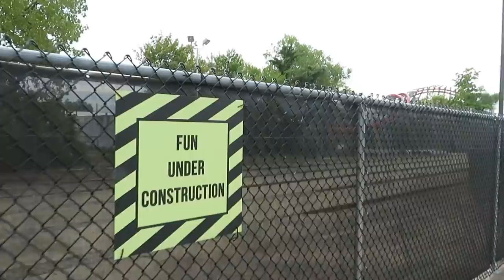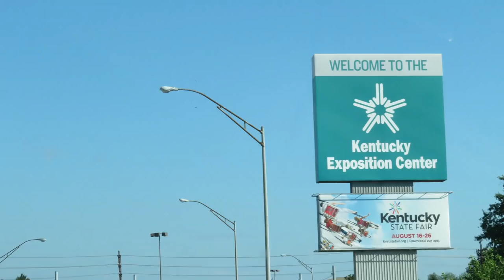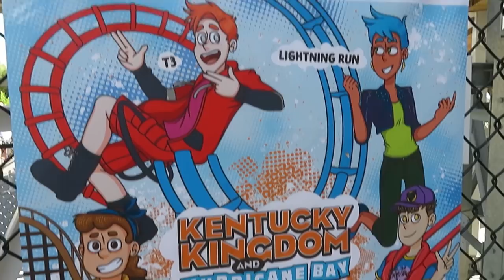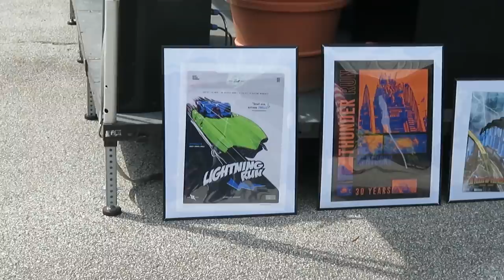Pros & Cons of Kentucky Kingdom's Sale to Herschend Family Entertainment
This week, we found out that Kentucky Kingdom was going to be handed over to the Herschend group to operate the park from this point forward. Herschend is a major chain with lots of properties, but is this a good or bad thing for the park? This video looks at the pros and cons.